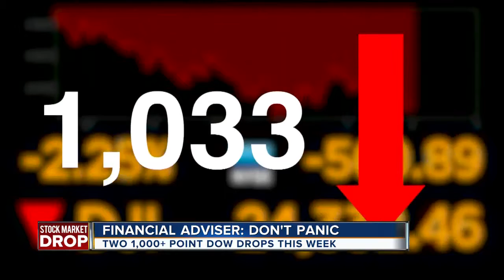Local advisor says do not panic over stocks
Can you imagine going on a date and your boyfriend or girlfriend smacks you? Experts say its a common thing and starts pretty young. To bring awareness to the issue the Women's and Children Alliance is spearheading a campaign featuring young woman like Kelby Shields.